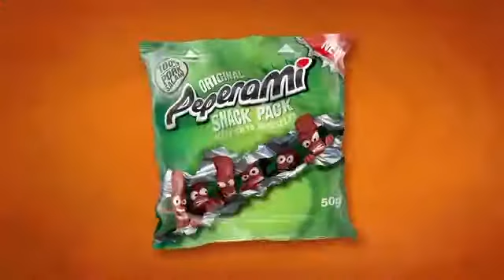peperami sanck pack